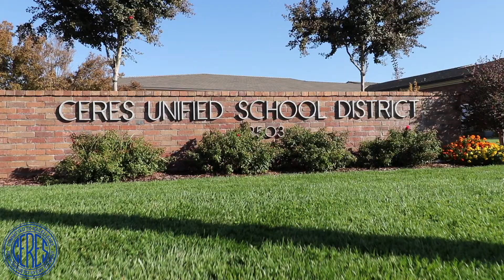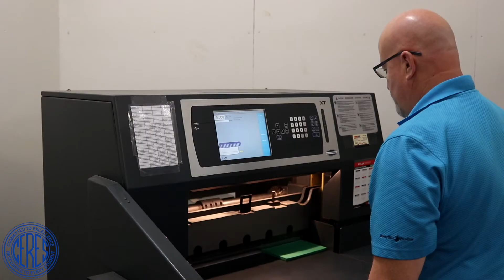CUSD Board Thank You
The CUSD Board of Trustees, along with Superintendent Scott Siegel and Deputy Superintendent Denise Wickham, want staff to know how much they are appreciated. In good times and in challenging times, there is no better team!